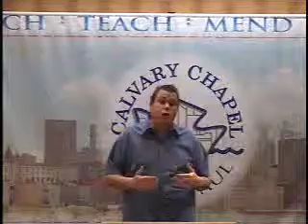2010 05 02 Luke 6